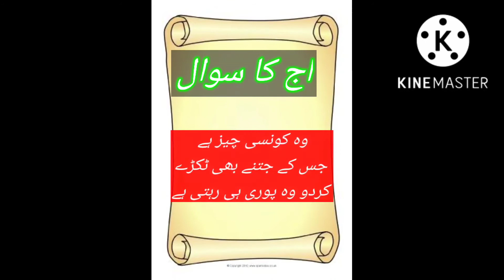AAJ KA SAWAL❤️❤️❤️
In this video we give you a thinking about our intresting question that you mint sharp and fresh.